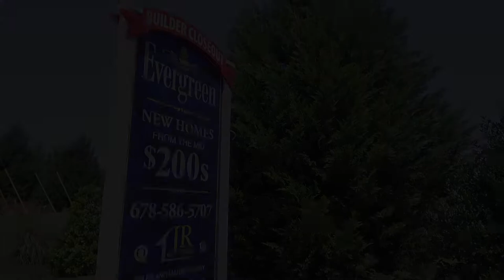Evergreen Walk Through